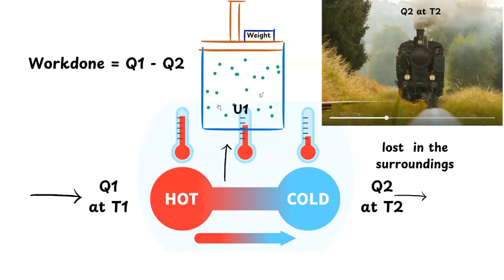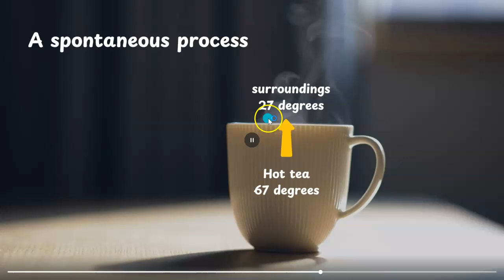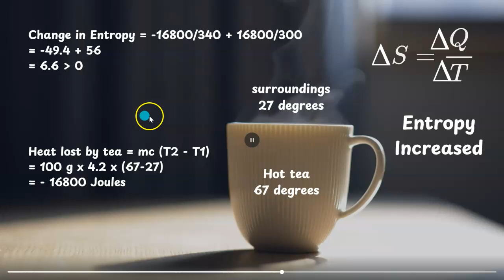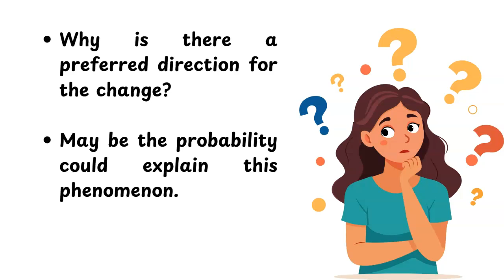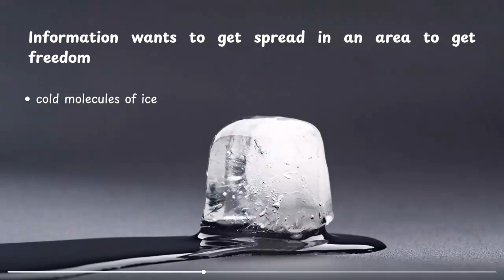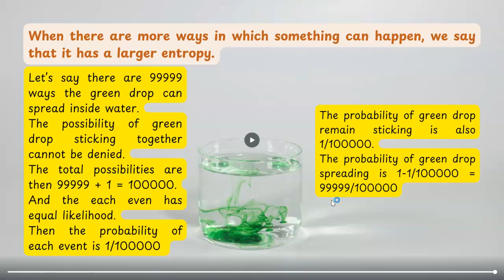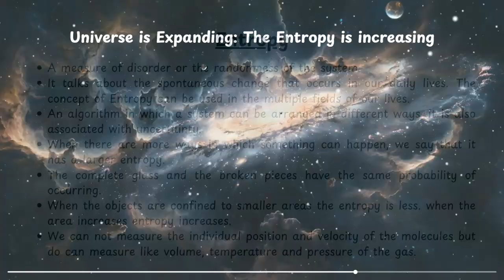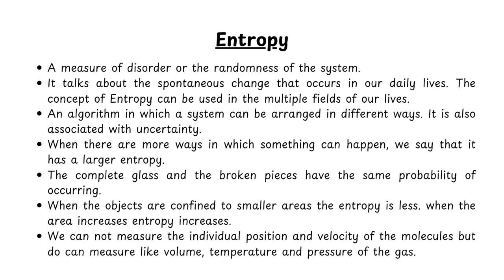Entropy Explained: Why does energy look for disorder? I Class 11 Physics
entropy is the measure of randomness or disorder in the system.